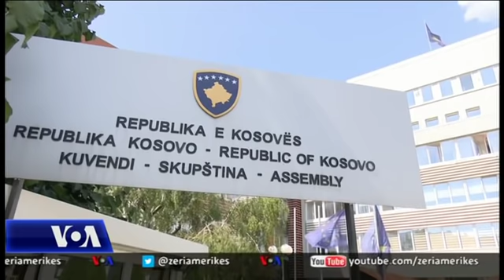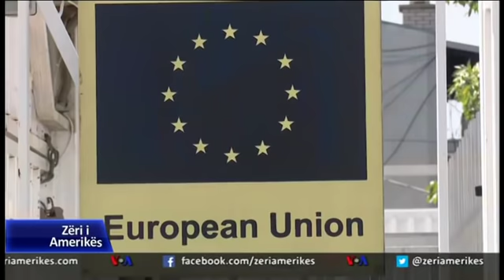Presidenti i Serbisë në Kosovë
Presidenti i Serbisë, Aleksander Vucic, filloi vizitën dy ditore në Kosovë, ku gjatë qëndrimit në liqenin e Gazivodës tha se qëllimi i tij është të flasë për idenë e ruajtjes së paqes afatgjate.